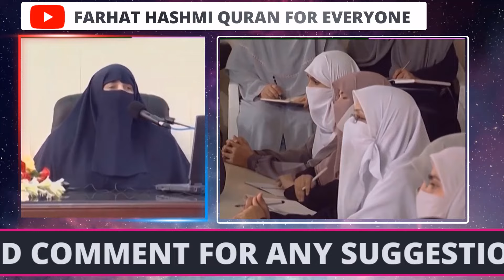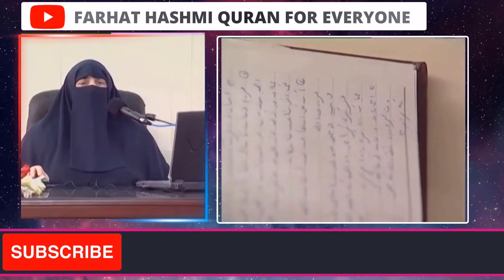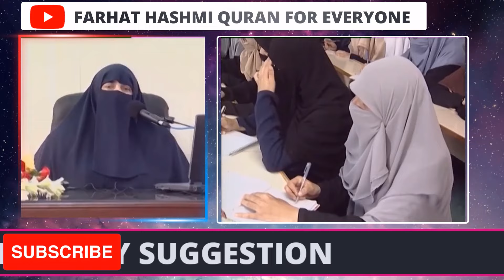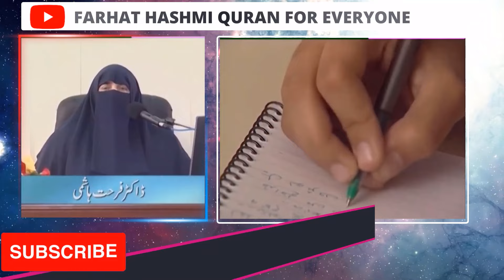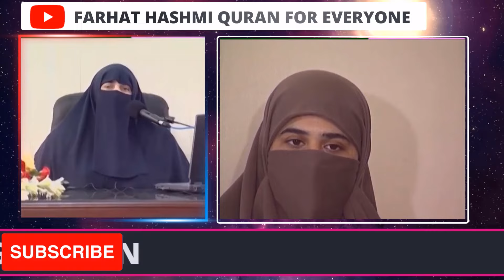Seenay Ki Ghutan Awr Tangi Ka Ilaj | Dubai | By Farhat Hashmi